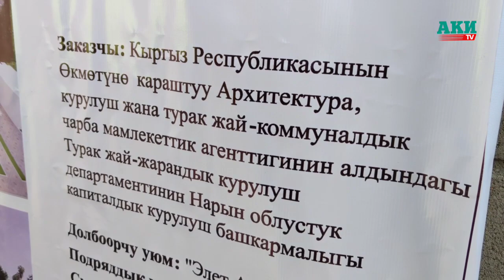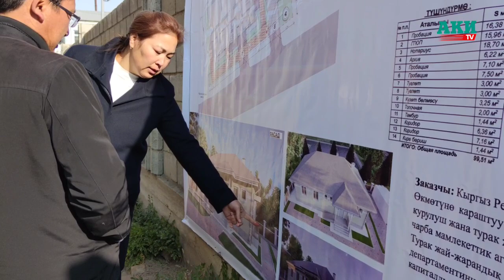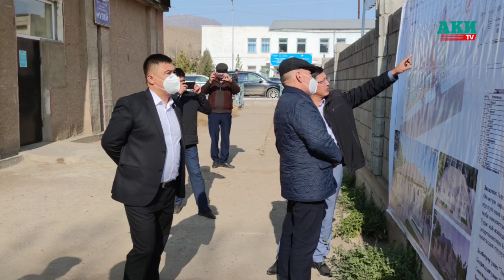Жумгалда юстиция башкармалыгынын имаратынын капсуласы салынды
Жумгал районунун аймагында Нарын облустук юстиция башкармалыгынын имараты салынды. Анда мамлекеттик нотариалдык конторасынын бөлүмү ж.б бөлүмдөр орун алат.